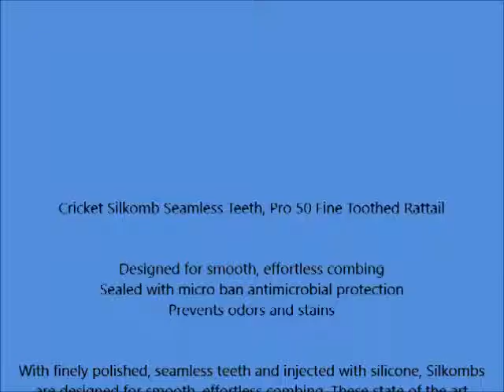Cricket Silkomb Seamless Teeth, Pro 50 Fine Toothed Rattail